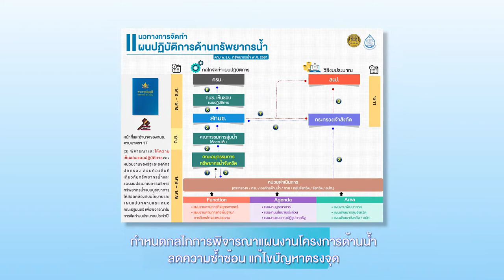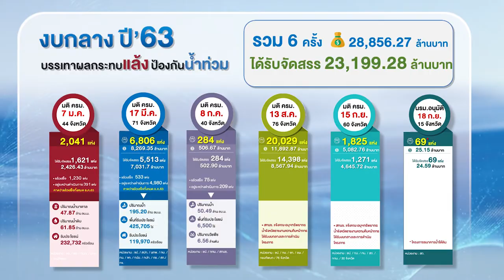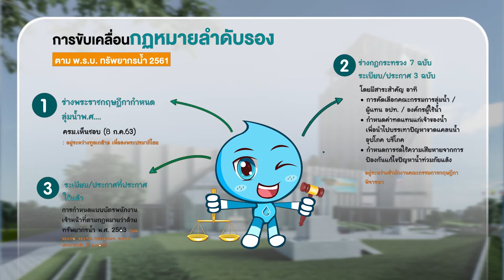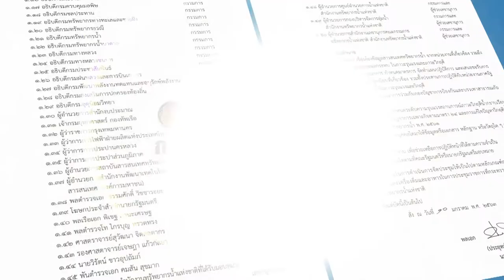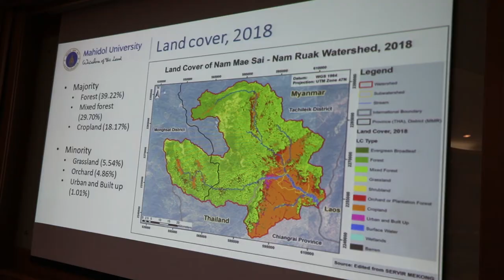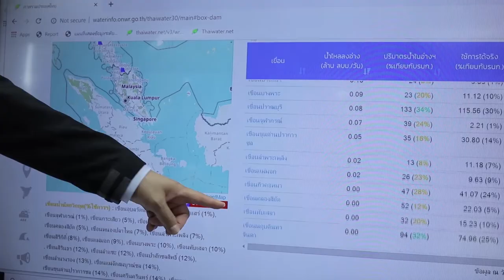ก้าวเข้าสู่ปีที่4 สทนช. กับภารกิจที่ไม่หยุดนิ่ง